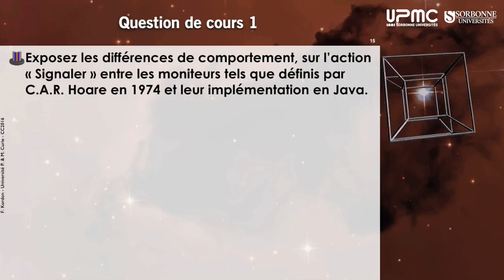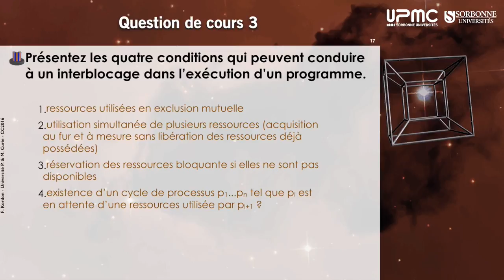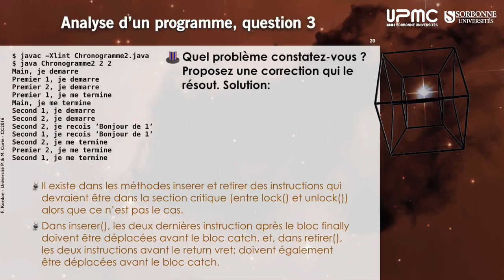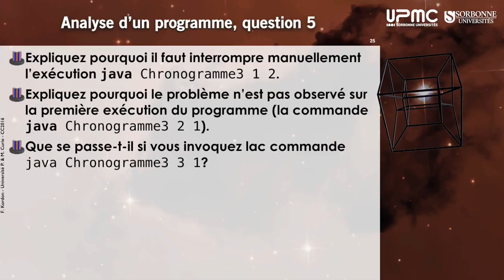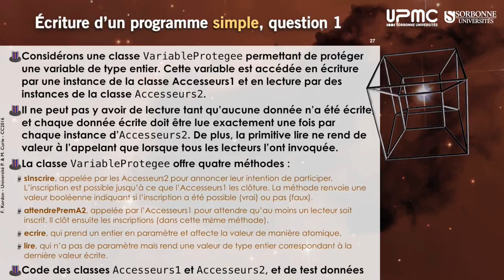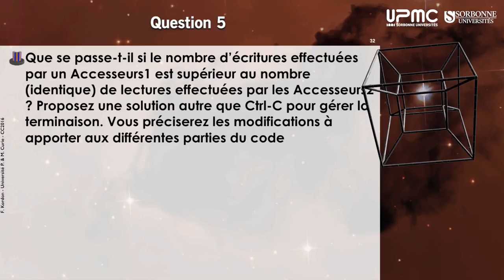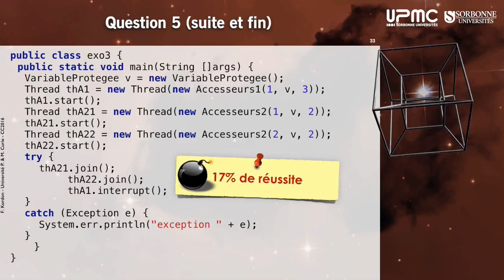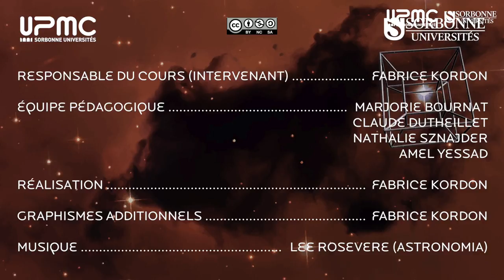Verbatim du 8 novembre 2016, Corrigé du partiel